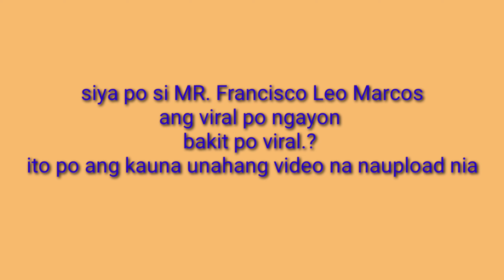FRANCISCO LEO MARCOS // VIRAL/dhara eliana